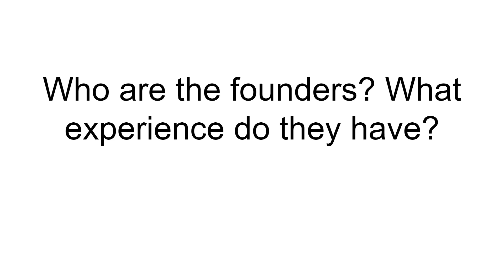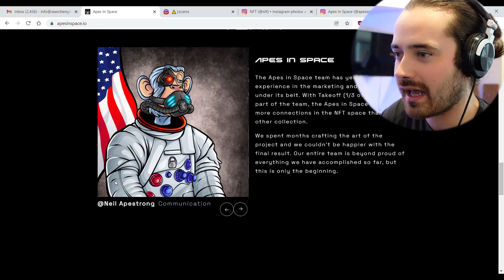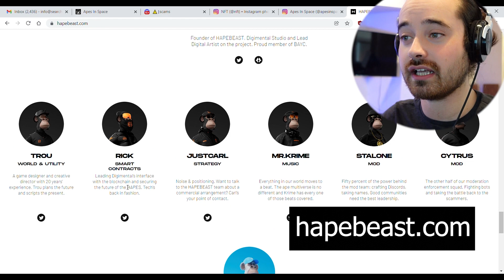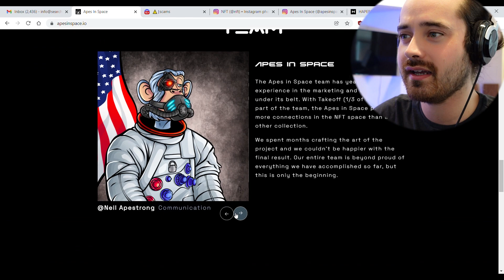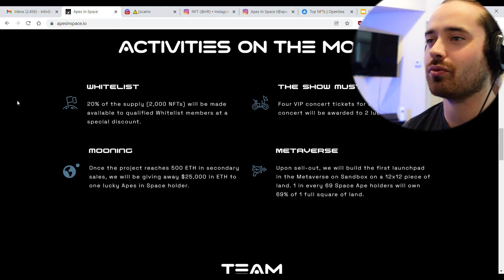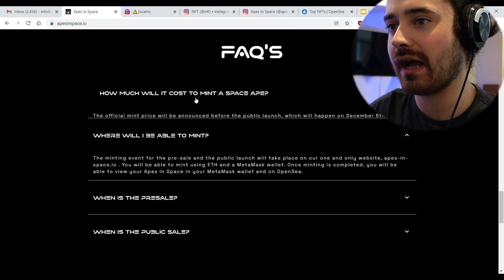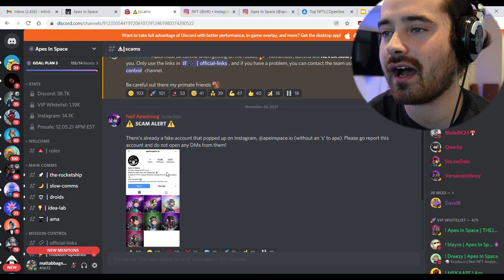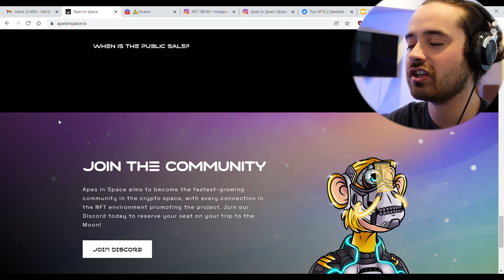Apes in Space NFT | Takeoff's NFT Project! | Next to 100X?!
In this video I break down Takeoff's Apes in Space NFT Project!

I love seeing artists drop NFT projects, and I've been a long time fan of Takeoff, so this is very cool to see.

Apes in Space is set to release December 6th, 2021 (if you're watching this after the release date, look at my post- launch video here):

apesinspace.io

NO FINANCIAL ADVICE– The Information on Lil Stain Music’s YouTube channel educational, informational, and entertainment purposes only, without any express or implied warranty of any kind, including warranties of accuracy, completeness, or fitness for any particular purpose.
The Information contained in or provided from or through this YouTube channel, website, podcast, and blog is not intended to be and does not constitute financial advice, investment advice, trading advice, or any other advice.
The Information on this website and provided from or through this website is general in nature and is not specific to you the user or anyone else. You should not make any decision, financial, investment, trading or otherwise, based on any of the information presented on this website without undertaking independent due diligence and consultation with a professional broker or financial advisory.
You understand that you are using any and all Information available on or through this YouTube channel and/or website at your own risk.
RISK STATEMENT– The trading of Bitcoins, alternative cryptocurrencies, and NFTs has potential rewards, and it also has potential risks involved. Trading may not be suitable for all people. Anyone wishing to invest should seek his or her own independent financial or professional advice.